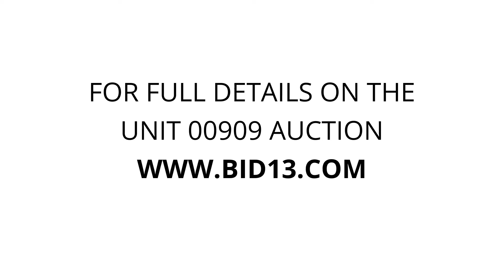Apple Self Storage Niagara Falls - Kent - Unit 00909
hockey-bags, bags-misc-items, bikes, outdoor-patio-cushions, rug, clothes, Kids-toys, baby-items